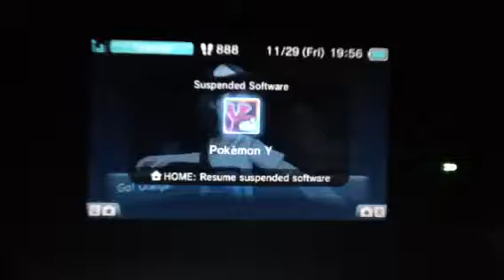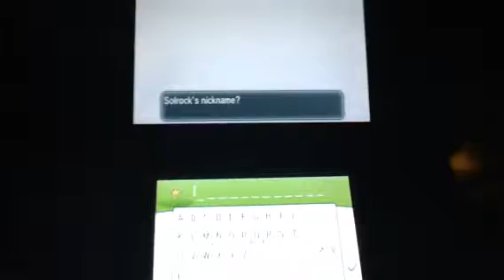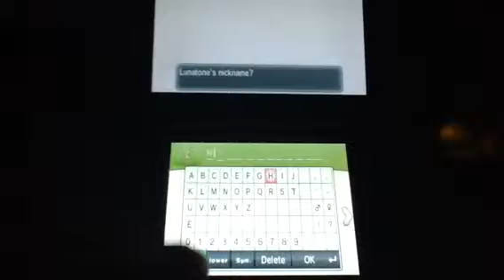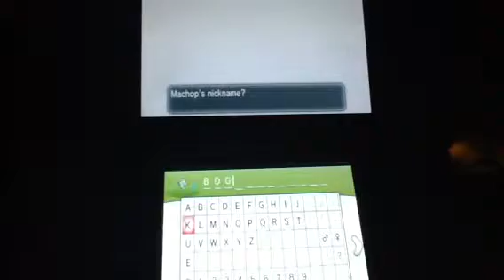Pokemon Y U NO- Ep. 52 "Tunnels of Glittering Cave"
Getting somewhat lost in Glittering Cave, and catching a few Pokemon!